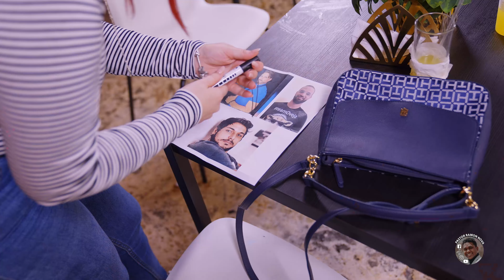FINGIO que tenía hijos para encontrar el amor | Series Nova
En nuestra reflexion de hoy esta chica fingió tener hijos para encontrar el amor de su vida, y que se fije más allá.

¡Asegúrate de HACER CLIC EN EL ICONO DE LA CAMPANA para que puedas recibir notificaciones cuando mi próximo video suba y no te pierdas nada!